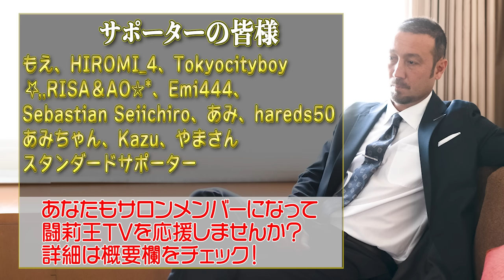日本代表史上最も10番が似合う男！偉大な中村俊輔の引退試合に闘莉王緊急参戦！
12月9日、闘莉王TVプロジェクトサポーターイベント開催緊急決定(都内です)！！！うおー

今回のテーマは中村俊輔さんです。
12月17日、ニッパツ三ツ沢球技場で行われる天才レフティの引退試合に参戦することが正式決定！

色々と盛り上がりましたカタール・ワールドカップ（W杯）以来、1年ぶりの帰国です！
皆様、お世話になります。

リスペクトしてやまないファンタジスタの戦友という豪華メンバーに名を連ねて恐縮モードの闘将が改めて背番号10の素晴らしさを力説するなか、日本史上最強のFKキッカーにナゾのノルマを課します！

色々楽しそうなレジェンド回、ぜひお楽しみください！

聞き手・小杉舞（Football ZONE編集部）

プライベートコミュニティ「闘莉王TVプロジェクト」

田中マルクス闘莉王　Tanaka Marcus Tulio
1981年4月24日、ブラジル・サンパウロ州生まれ。1998年に渋谷教育学園幕張高にサッカー留学するために来日。2001年にJ1サンフレッチェ広島でJリーグデビュー。浦和レッズ、名古屋グランパスでチーム初のリーグ優勝に貢献し、06年にはJリーグMVPに輝く。03年に日本国籍を取得し、04年アテネ五輪に出場。サッカー日本代表としては、10年W杯南アフリカ大会で日本の16強進出に貢献。2019年シーズンを最後に現役引退。Jリーグ通算529試合104得点。